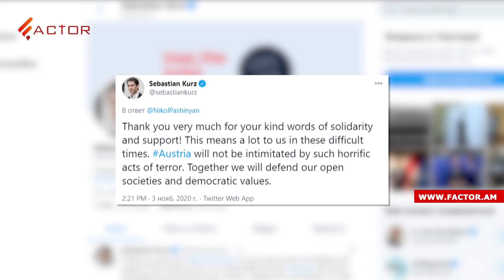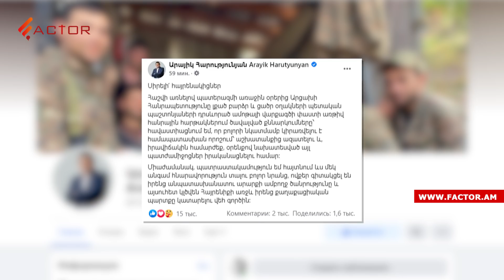Կուրցի շնորհակալությունը Փաշինյանին, սկսվել են հայ-ռուսական խորհրդակցություններ. Լուրեր